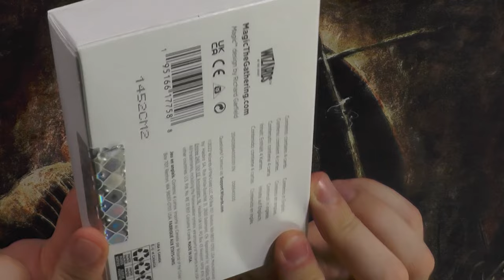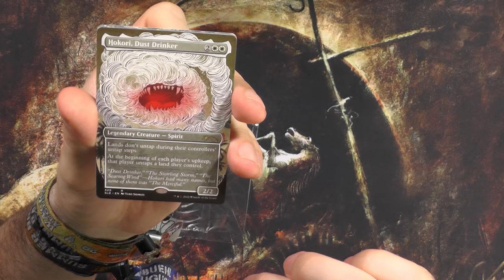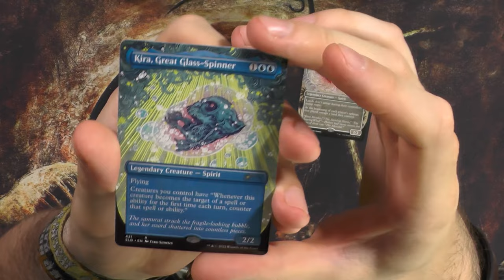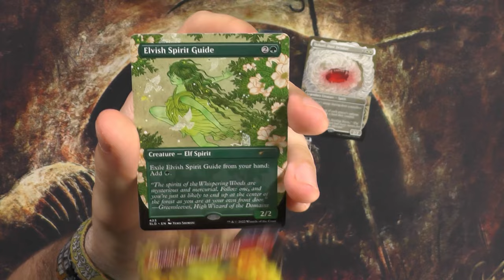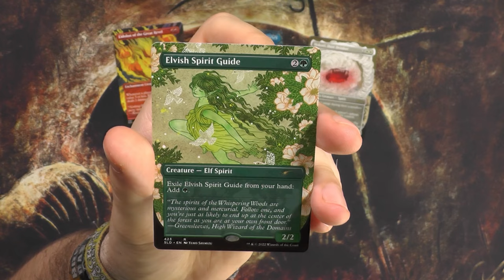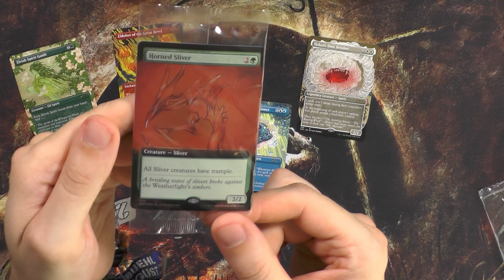Special Guest: Yuko Shimizu (Secret Lair Drop Series) [Opening]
Der liebe Dome zeigt euch heute einen Secret Lair Drop den er für euch aufmachen will :)
Und zwar das Special Guest: Yuko Shimizu (Secret Lair Drop Series)
Yuko Shimizu ist eine preisgekrönte japanische Illustratorin, die in New York City lebt. Ihr einzigartiger Stil ist eine atemberaubende Mischung aus traditioneller japanischer Kunst und modernen Konzepten.

Intro